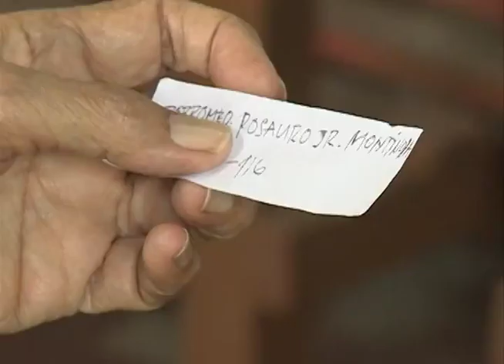davao election sitts